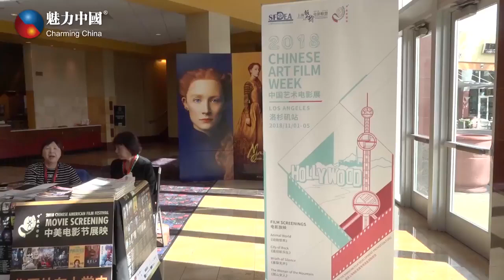中国首部彩色沪剧电影《挑山女人》首映闪耀中美电影节